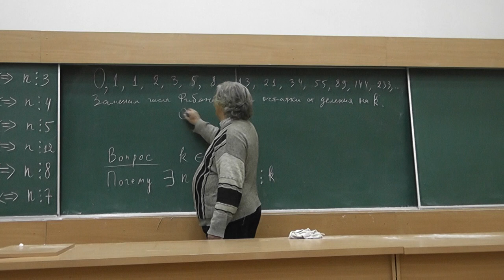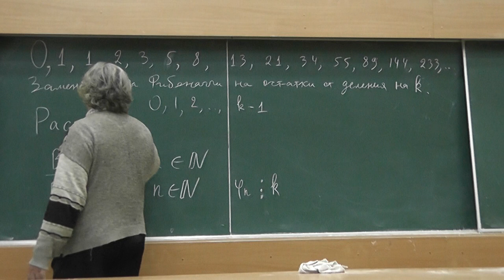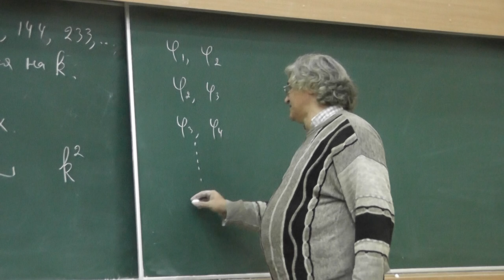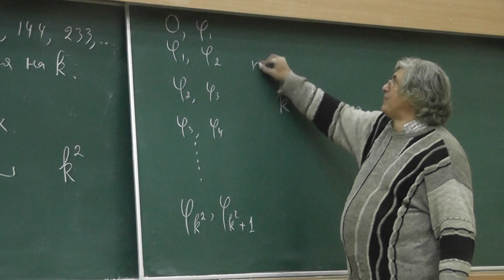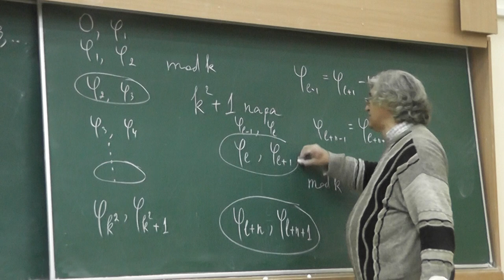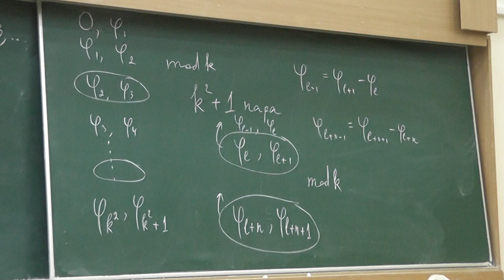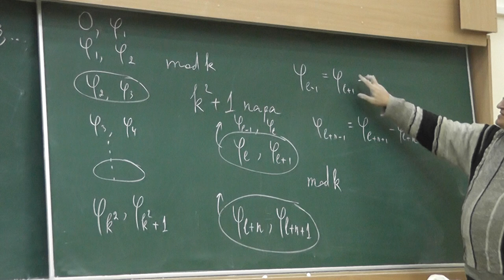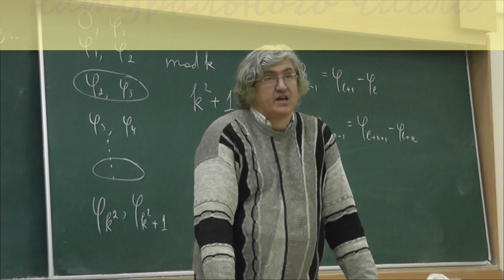15 На любое натуральное число делится хотя бы одно число Фибоначчи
Для любого натурального числа множество номеров кратных ему чисел Фибоначчи является множеством кратных некоторого натурального числа.